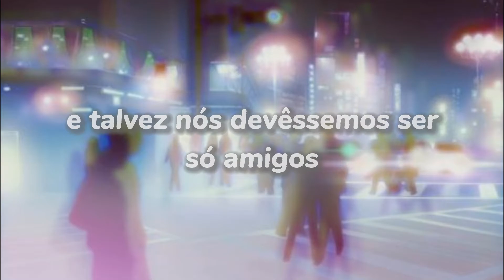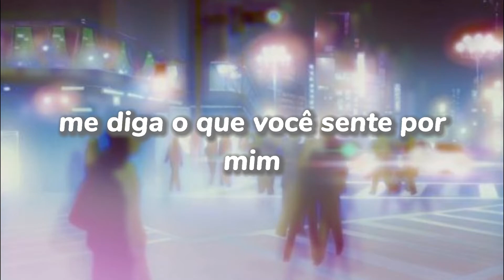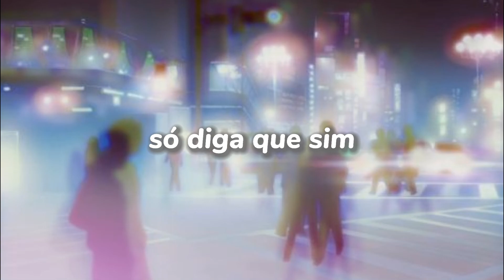Miniature Tigers - Like Or Like-Like (tradução)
cantor: Miniature Tigers

Letra/Lyrics:

I watched you through your window
I was wearing that dumb sweatshirt
I looked like a goon
I was dressed for winter
Even though it was the middle of June

I watched you get undressed
I must have turned bright red
'Cause I couldn't stand to face you
'Cause I liked what I saw
And maybe we should just be friends

Tell me how you feel about me
Do you like or like-like me
Tell me what you really feel
Do you like me
Just say you do

I climbed up your front porch
And I doorbell ditched ya
And I felt so bad
Couldn't cop to what I did
So I laughed myself sick all the way to my car